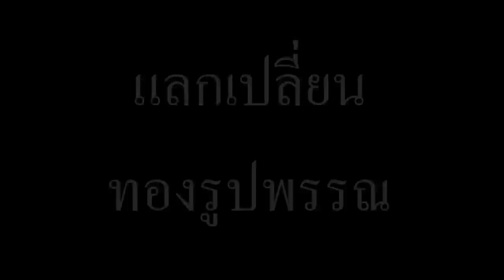Latest update necklace gold อัพเดทสร้อยคอพร้อมจี้ 1บาท 21 7